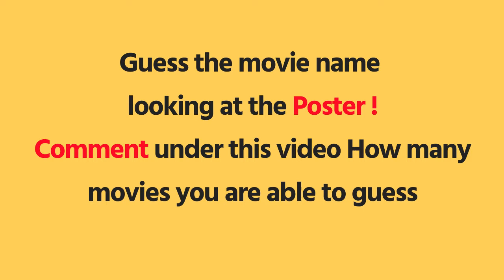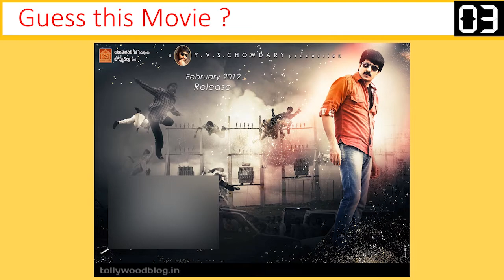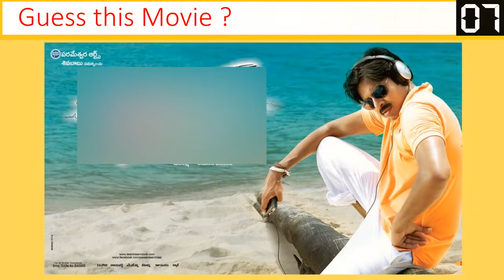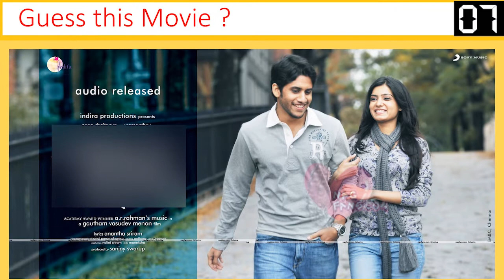Ep 8: Guess the movie by poster | Telugu Movie Quiz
Guess the movie by looking at the poster.

Guess the movie by poster | Telugu Movie Quiz

Here is the deal --- Look at poster, then guess the movie

This channel uploads interesting videos for you to guess the songs, dialogues, movies of your favorite Actors, Actresses and Singers.

Let us know how many you guessed by commenting under the video